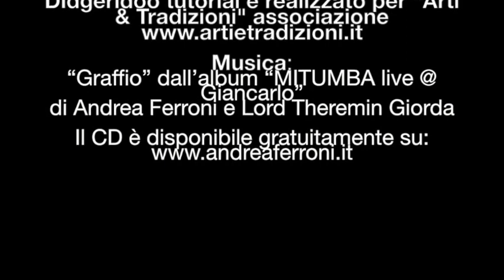"The Didgeridoo Discovery" tutorial 3 - La voce - Fabrizio Polibio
"The Didgeridoo Discovery" tutorial è nato per avere una lista completa e organica di lezioni di didgeridoo.
Si basa sul libro "The Didgeridoo Discovery" (disponibile Gratis online) scritto da Andrea Ferroni e Alberto Furlan, edito da Associazione Culturale Yidaki

Sappiamo che nessun video è in grado di sostituire un buon insegnante. Quindi speriamo che questo progetto possa aiutare studenti e appassionati a trarre nuove ispirazioni.
Inoltre, ad ogni video, sarà mostrata una piccola parte del nostro territorio... nel caso in cui decidiate di unirvi a noi per uno dei nostri workshop:

CORTESEMENTE, CHIEDETE PER ULTERIORI TEMI DA AFFRONTARE NEI VIDEO :-)

Andrea Ferroni and Fabrizio Polibio for "Arti e Tradizioni" association